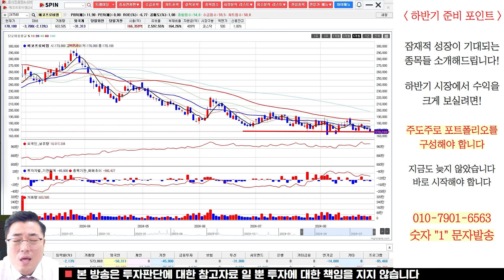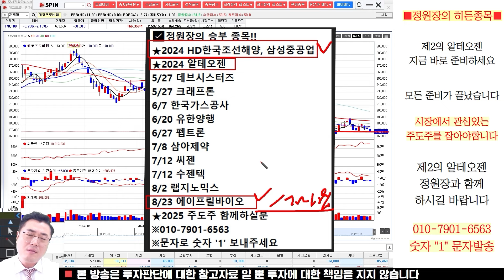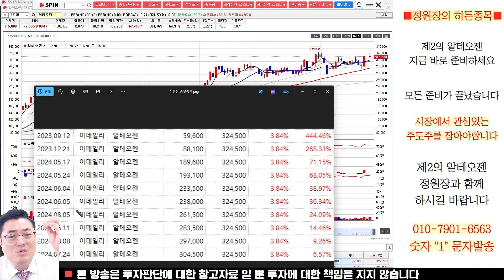에코프로비엠 주가전망, 결국 시총 1위를 내준 2차전지! 대응은 무조건 이렇게 하세요!